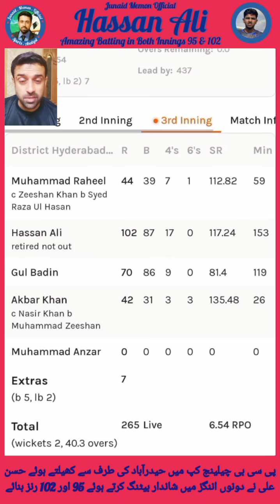PCB Challenge Cup Hassan Ali From Hyderabad Sindh 1st Innings 95 second innings brilliant 💯 Century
pcbchallangecup hyderabadcricket pakistancricketteam PSL badincricket talentignored CricketDreams hyderabadsindh PakistanCricketBoard globalcricket sindhcricketleague TandoBago matlicricket hyderabadsindhpakistan HawakscricketAcademyPakistan Cricket TeamPakistan Super League